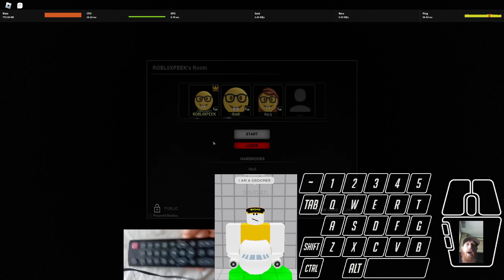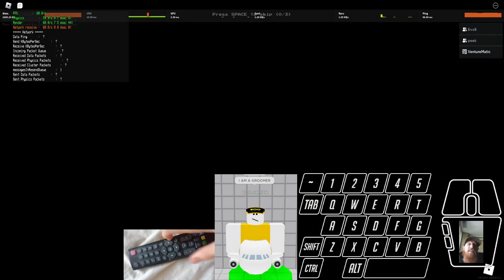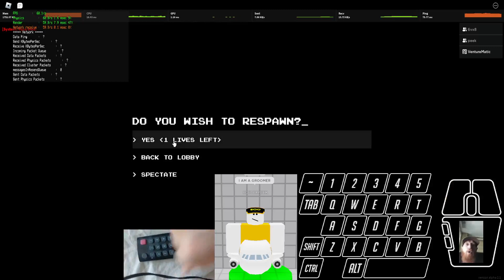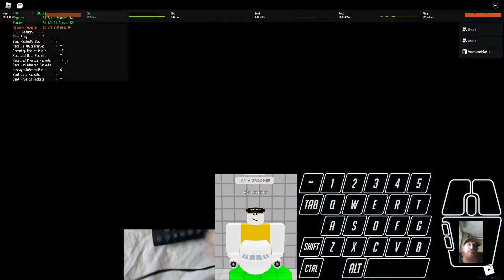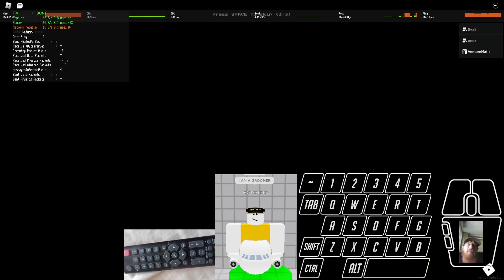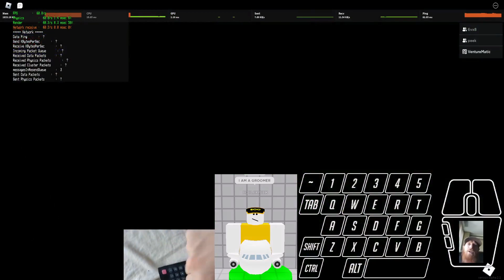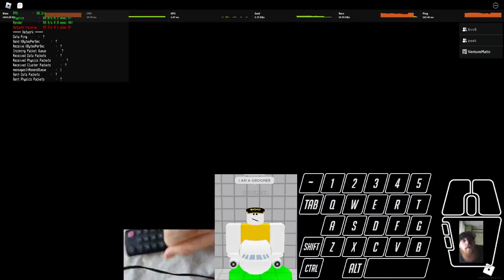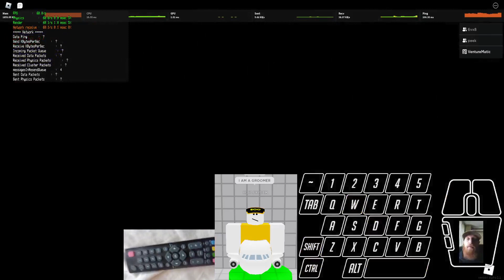prep classip asdgfe afsg dagasdgtagaga 4:48